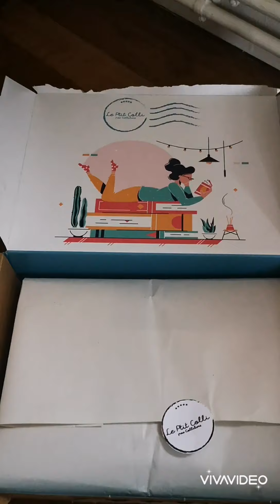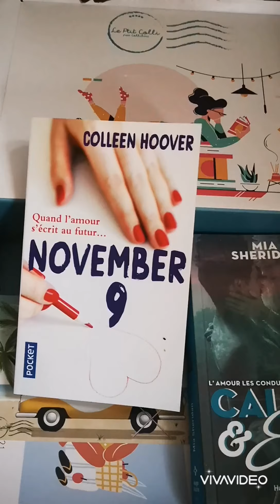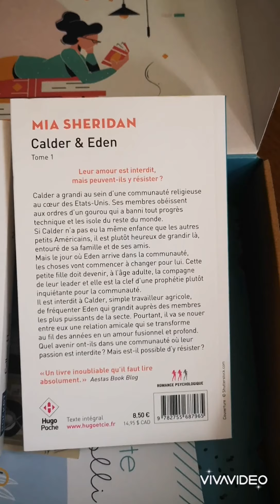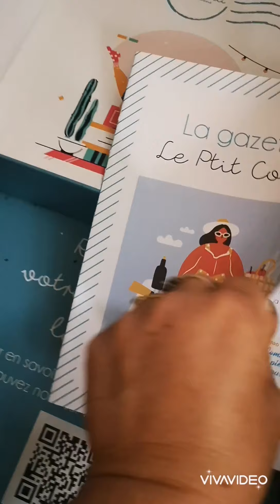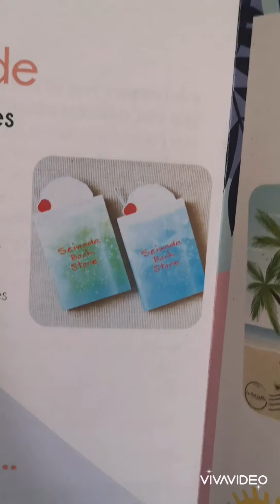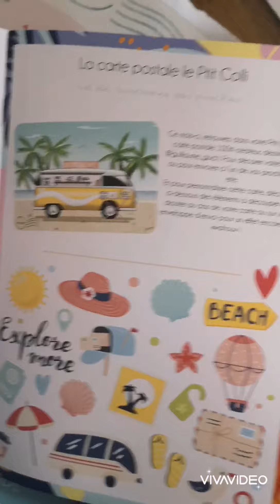unboxing le petit colli de collibris ( box lecture)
Code parrain : YAXYJUN